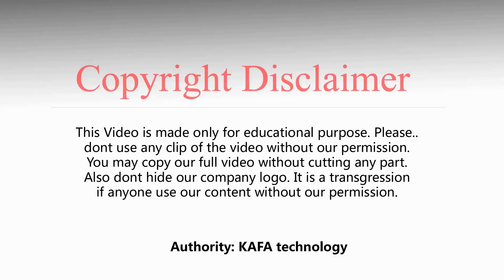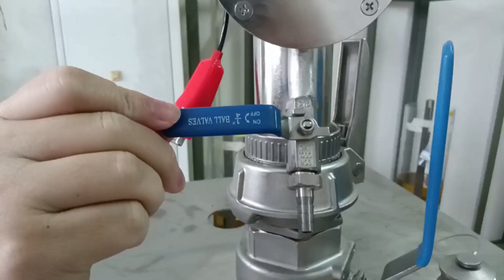How To Use Hermetic Sampler || KAFA Technology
Hermetic sampler is suitable for applications that allow limited sampling. Samplers are used to collect crude oil samples on tankers.